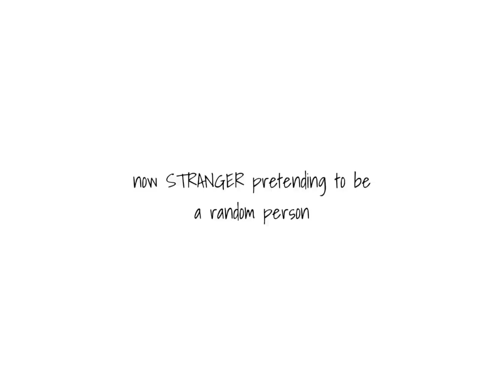[ OMORI ] NOW A COW PRETENDING TO BE A MAN !! [] SHIZPOST !